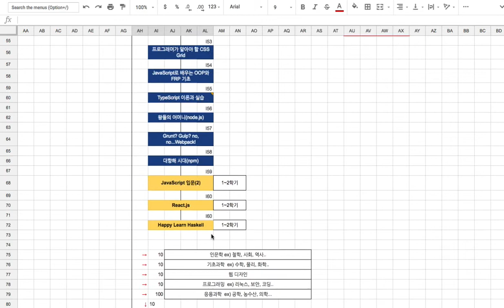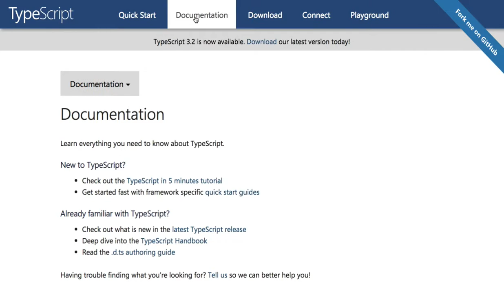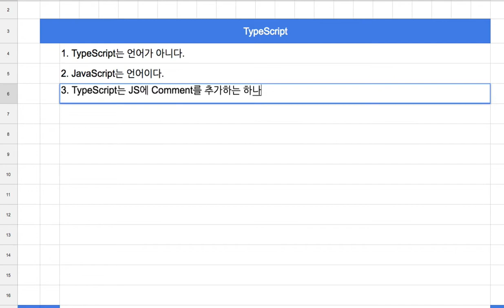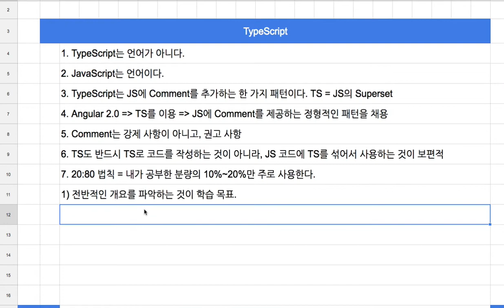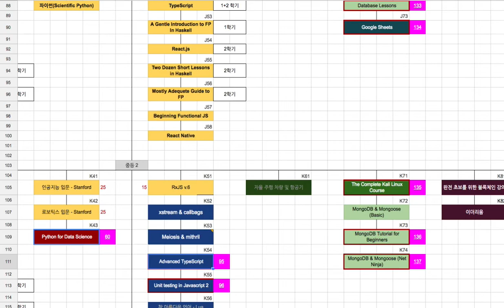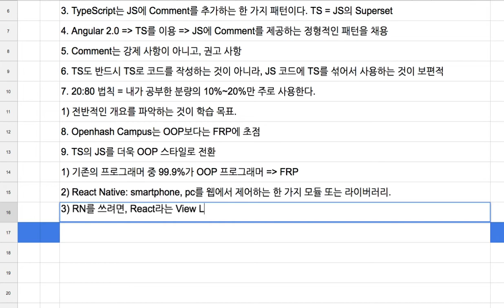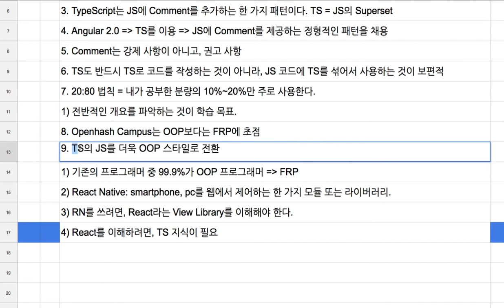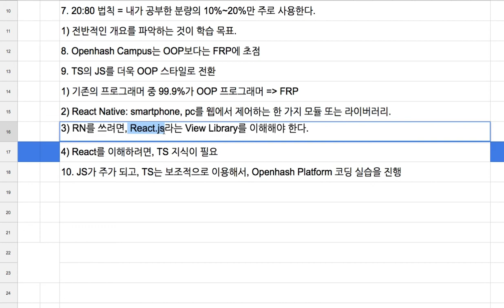TypeScript 02 - 수업 소개